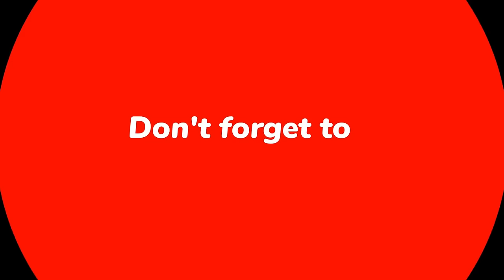Buddha episode 41 serial in Hindi Full HD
Yashodhara respects Buddha, who praises her. Nand becomes a disciple with Suddhodana's approval, and Rahula asks for his inheritance, later getting ordained. यशोधरा बुद्ध का सम्मान करती है, जो उसकी प्रशंसा करते हैं। शुद्धोदन की सहमति से नंद शिष्य बन जाते हैं, और राहुला उनकी विरासत मांगते हैं, बाद में उन्हें दीक्षा मिलती है।